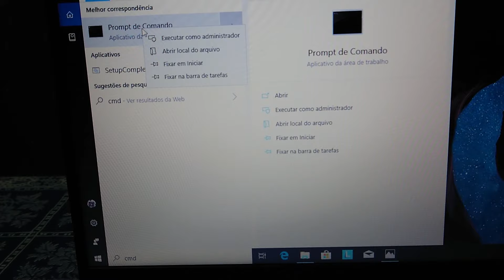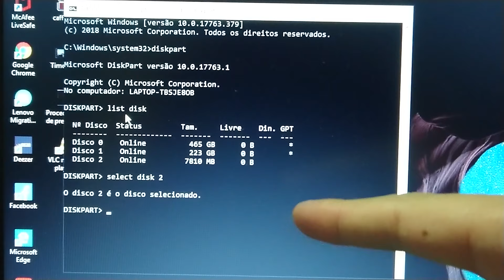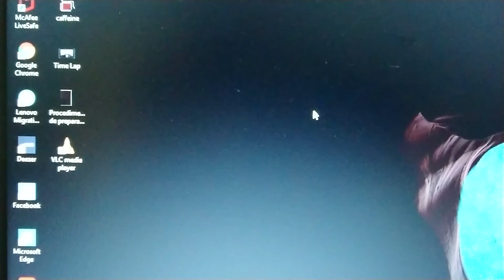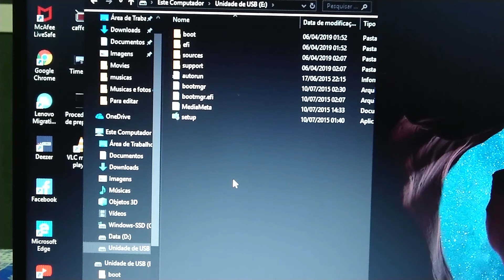Como Criar PenDrive Bootável Para Formatar Windows?